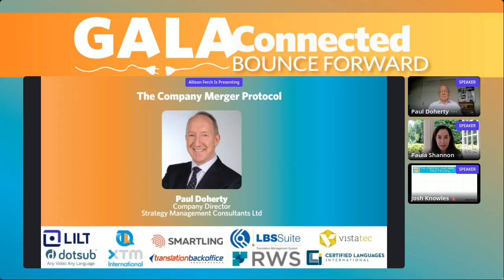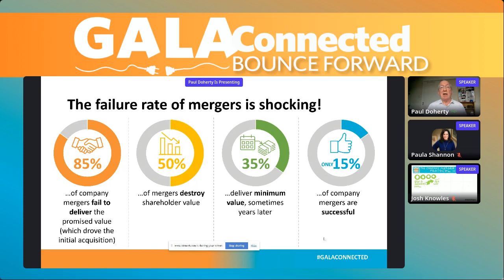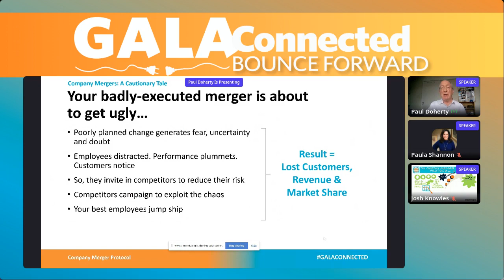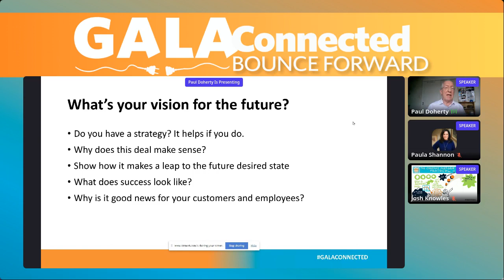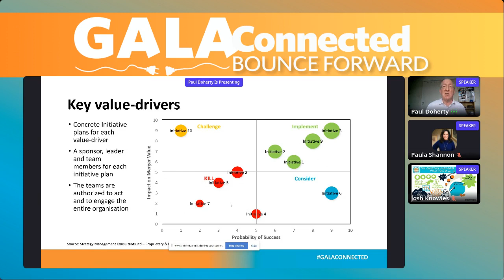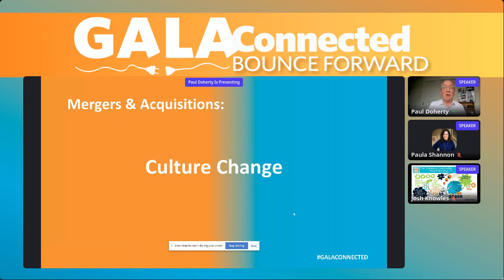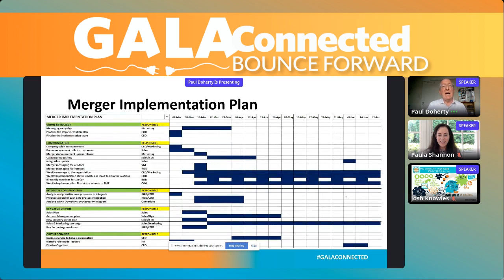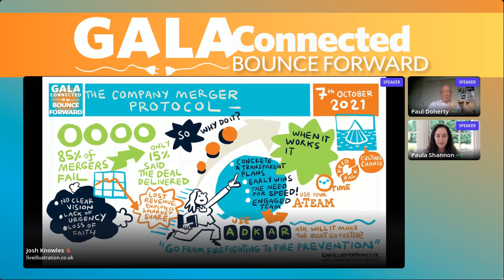The Company Merger Protocol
There is a lot of M&A activity in our industry at the moment and many more Covid-induced sell-offs will increase this number. Most business owners struggle to merge companies successfully. The proof is, according to surveys by PWC and KPMG, 50% of mergers destroy shareholder value and 35% deliver minimal improvement, often years later. That’s a lot of disappointed shareholders, customers and employees.

After many years of working on company mergers, Paul Doherty believes the main reason for this failure rate is that business owners and executives think the hard work is finding, vetting and negotiating the deal to acquire a new company.

But the reality is, the hard work starts when the deal is done. The first six months, post-deal, will determine if the promised value will be gained or lost. Merging companies successfully and quickly is hard work. The ground work for success has to be prepared before the deal is done.

Paul Doherty developed a Company Merger Protocol to help business owners make company mergers a success. 'Success' means, in the first year after the contract is signed:

• Both organizations feel like they have always been one and the same company

• Planned revenue, profit and cost-efficiency results are met or exceeded

• No key customers or employees lost. The Merger Protocol does this by developing a plan to deliver the key success criteria of company mergers

1. A compelling future Vision

2. Need for speed

3. Communication

4. Focus on key value-drivers

5. Engage the entire organization

6. Integrate core processes

7. Culture change It is the failure to properly anticipate the problems generated by these seven areas which results in the high failure rate of company mergers.

This short GALA presentation helps buyers and sellers to understand these common pitfalls and how to avoid them.